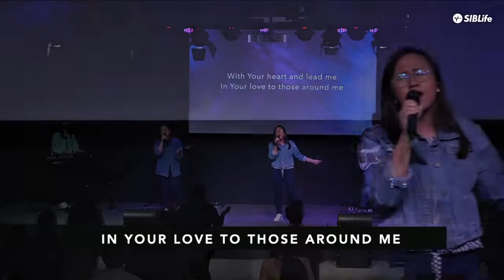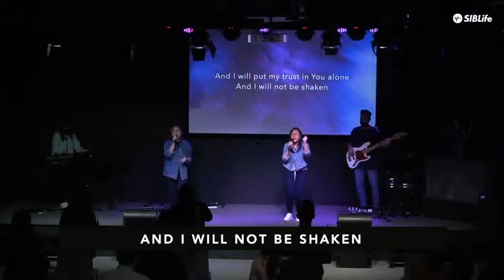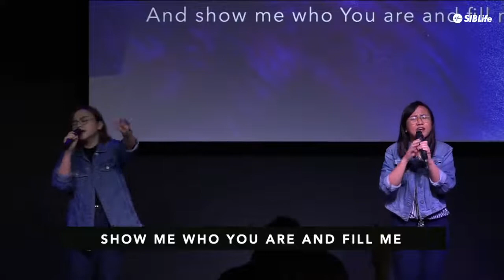Housefires - Build My Life (Live Worship) | LifeCreative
📹   MEDIA RESOURCES
Take SIBLife with you! Join us online! Below are more options for our media resources